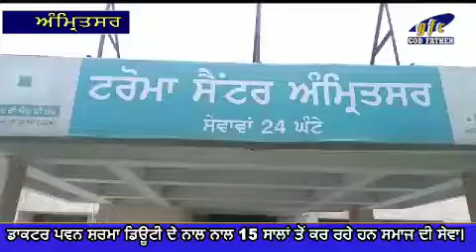ਡਾਕਟਰ ਪਵਨ ਸ਼ਰਮਾ ਡਿਊਟੀ ਦੇ ਨਾਲ ਨਾਲ 15 ਸਾਲਾਂ ਤੋਂ ਕਰ ਰਹੇ ਹਨ ਸਮਾਜ ਦੀ ਸੇਵਾ।